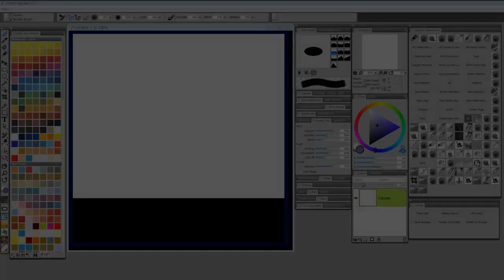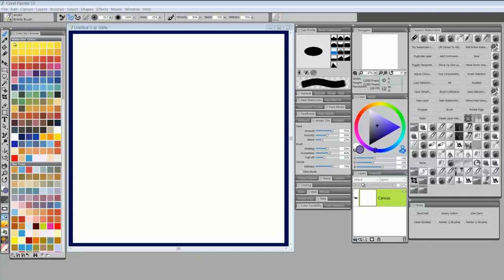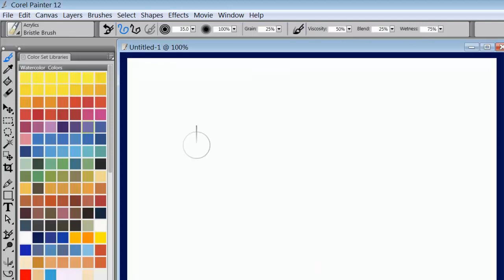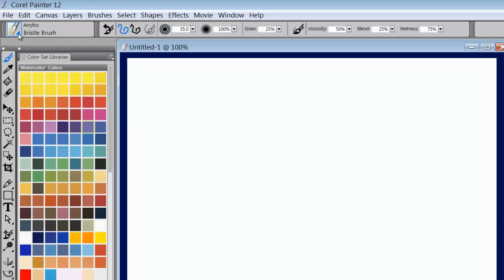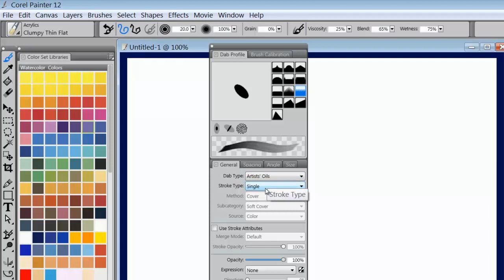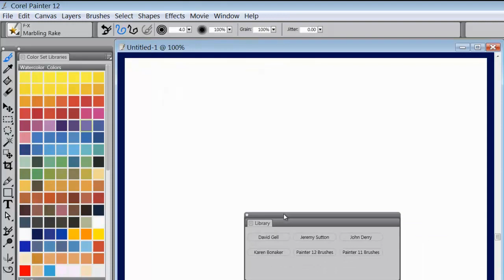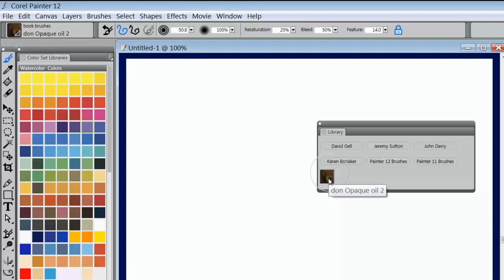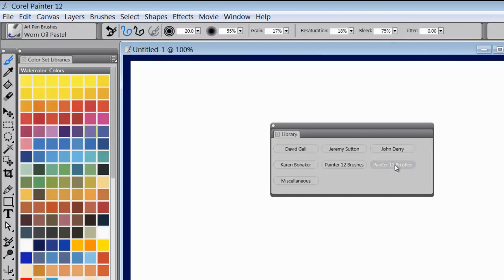Where are those brushes? With Painter Master Skip Allen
Skip will walk you through what has changed with the brushes from Painter 11 to Painter 12. You will also learn how to create your own custom palette showcasing the brushes you have gathered along the way.